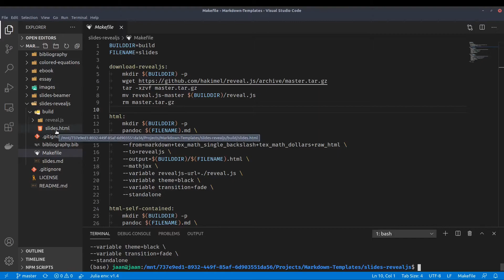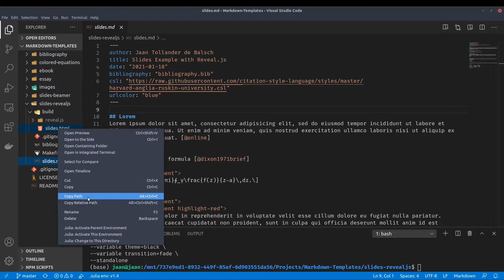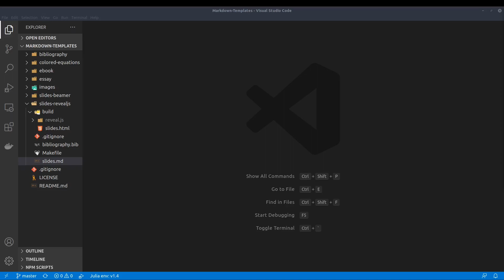How to create Reveal.js slides with Markdown and Pandoc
This video demonstrates how to create Reveal.js slides with Markdown and Pandoc.

- 0:00 Introduction
- 0:21 Downloading reveal.js
- 1:00 Creating the HTML slides
- 1:33 Markdown file
- 1:55 Show slides in browser
- 2:27 Shorcomings
- 3:05 Outro

You can find more about me and my projects on my